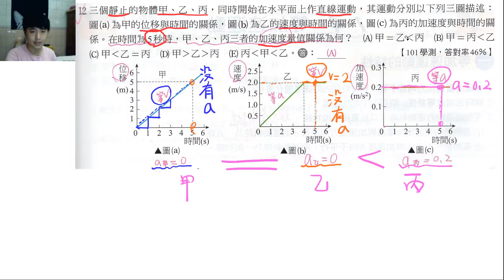高二 B2-B-1-2(龍騰p.19第12題)從運動圖判斷加速度